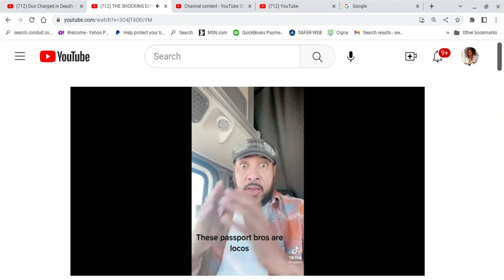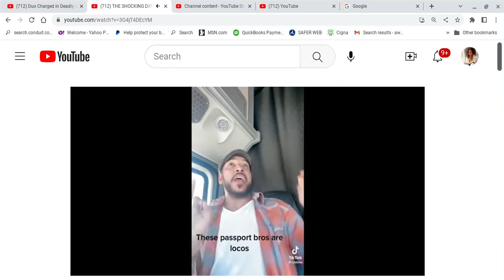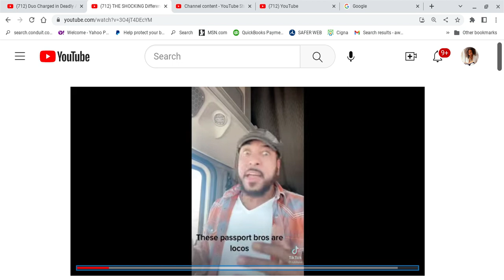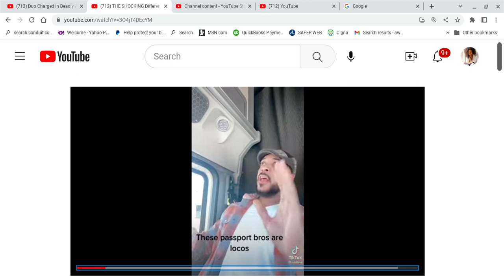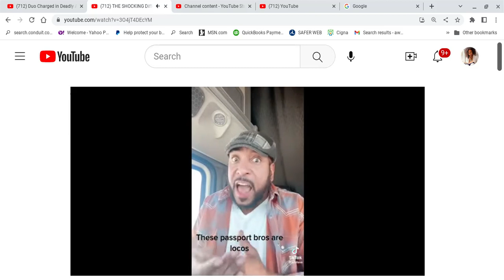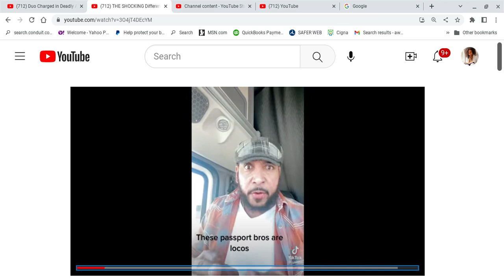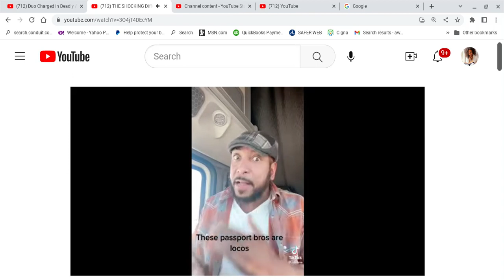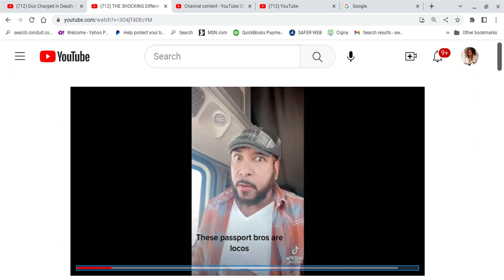This Man Has A Message For the PassPort Boys.. I Mean PassPort Bros.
Commentary on a Tik Tok video on the passport boys.